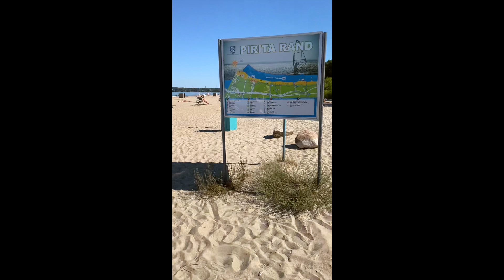VLOG#1 пляж Pirita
Решили съездить на пляж Pirita, благо выдались довольное теплые деньки.